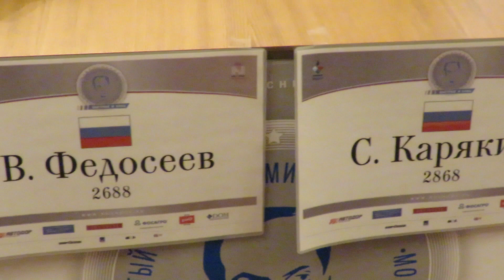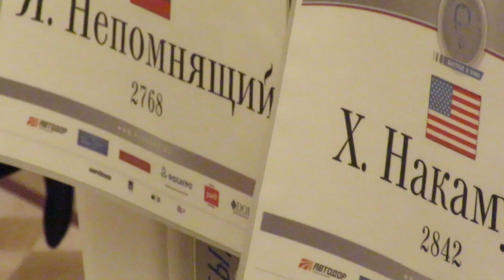2018-03-05 GM Fedoseev - GM Karjakin Tal Memorial BLITZ